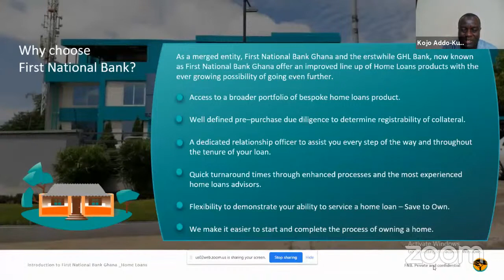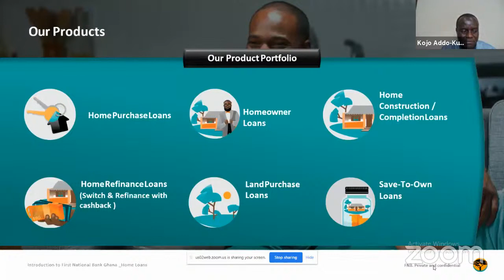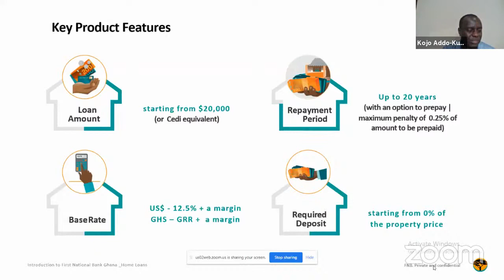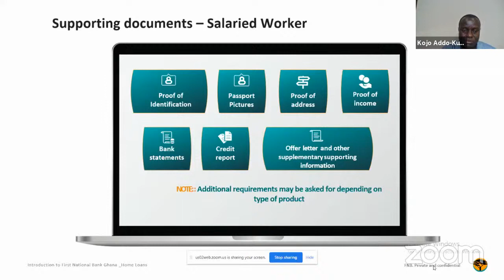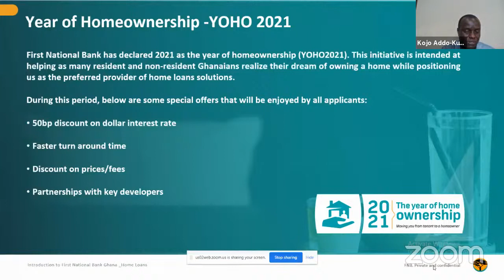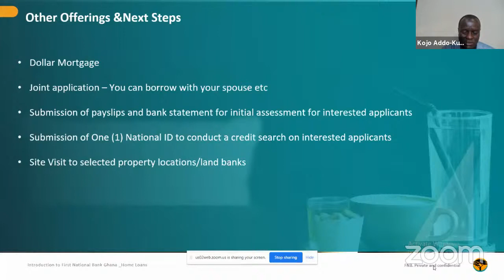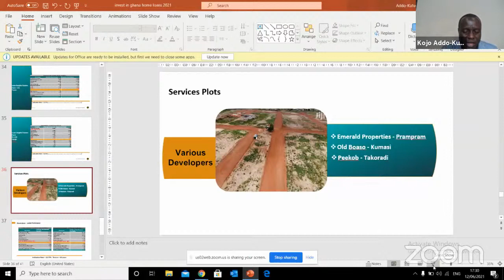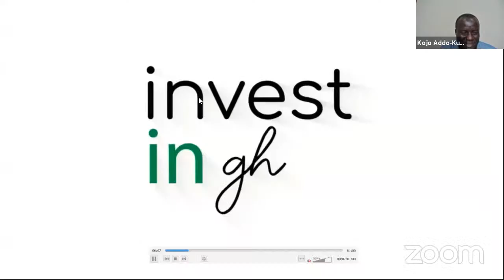How to Get a Home Loan in Ghana | Kojo Addo-Kufuor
Join us as we learn about how to get a home loan in Ghana.

Speaker: Kojo Addo-Kufuor (Executive Head, Home Loans Business at First National Bank, Ghana)

Invest in Gh is the largest community for financial news and education in Ghana. to join our webinars or receive financial news.